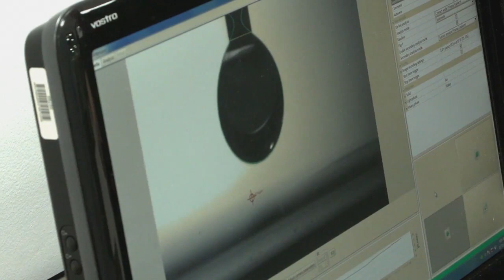Whitlam Group 2019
At Whitlam Group, we pride ourselves in providing a seamless experience with flexibility and fast delivery.  With state-of-the-art knowledge driven solutions we provide our customers with value-added results.